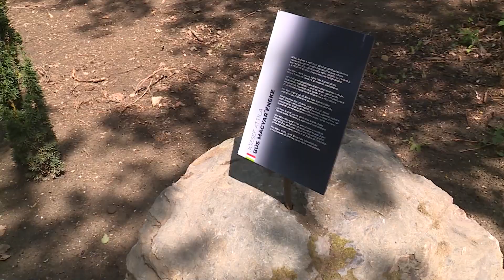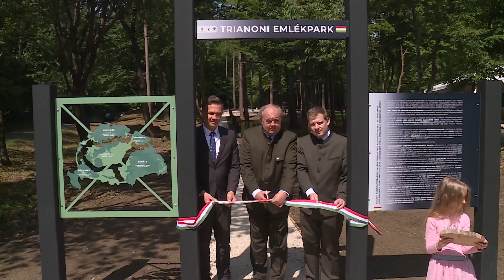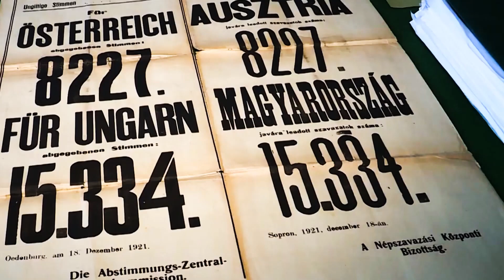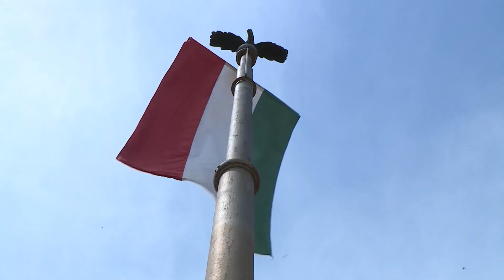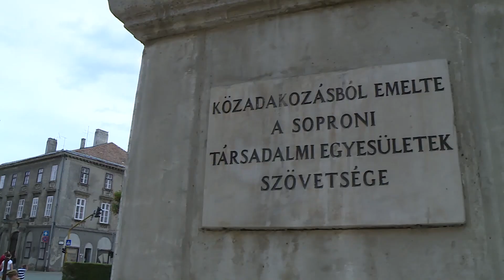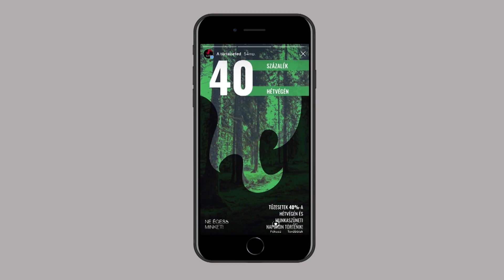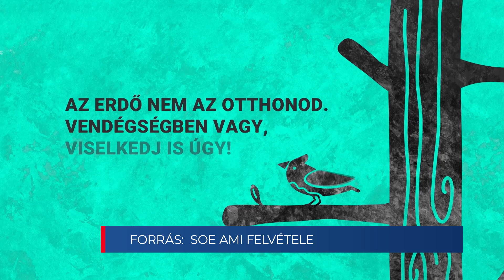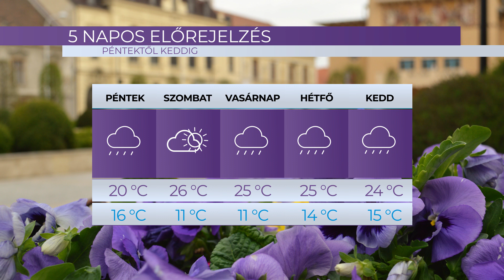Híradó - 2020.06.04. - Csütörtök - Sopron TV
A Sopron TV napi rendszerességgel jelentkező híradója. Főbb híreink:
- Trianon emlékpark – a centenáriumon adták át a Soproni Parkerdő új látványosságát
- A Nemzeti Összetartozás Napja - 100 évvel ezelőtt írták alá a trianoni békediktátumot
- Csendes főhajtás – a Hűség zászlónál helyezték el a soproniak az emlékezés virágait